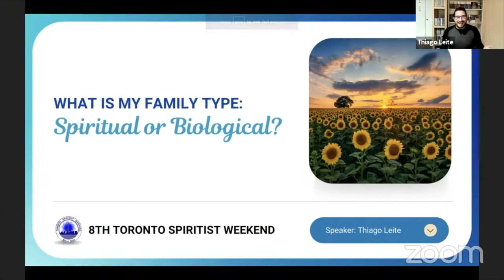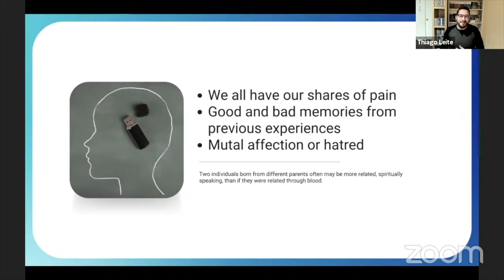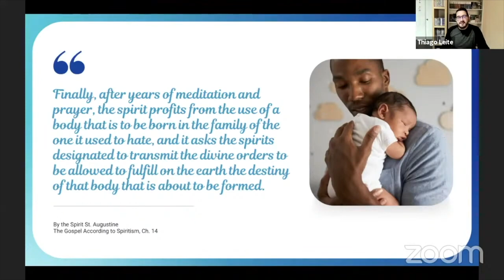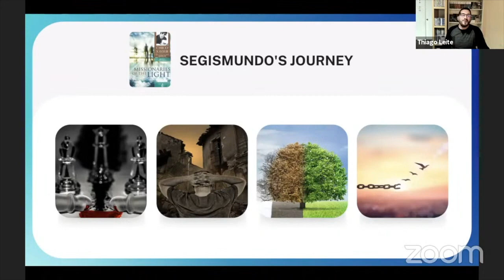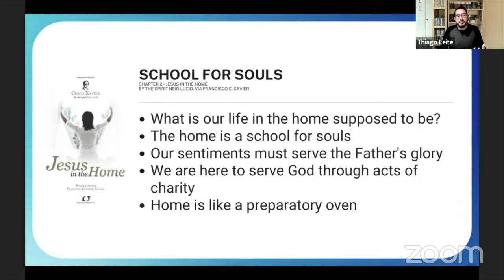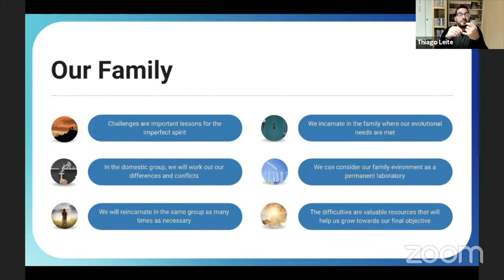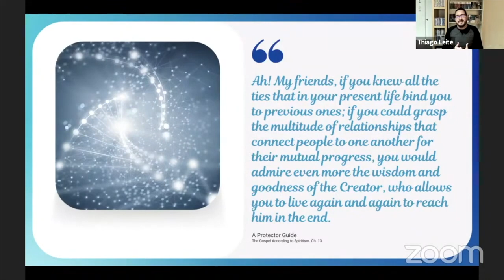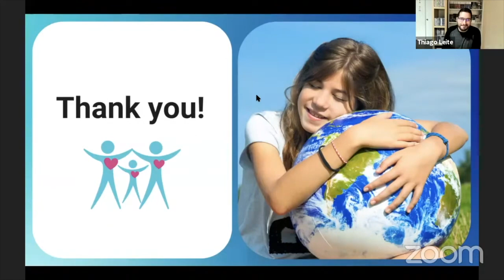TSW 2021 - Thiago Leite's Lecture - What is my family type? Spiritual or biologic?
Music with Kleber on the guitar

Thiago Leite's Lecture -  What is my family type? Spiritual or biologic?

The union of Spirits within the same family context is intended to bring them together in favour of reciprocal evolution and intimate reform.

Chapters:

00:00 Music with Kleber
13:55 Thiago Leite's Lecture
1:05:19 Q&A
1:12:16 Final comments